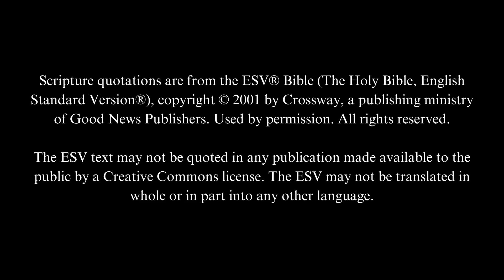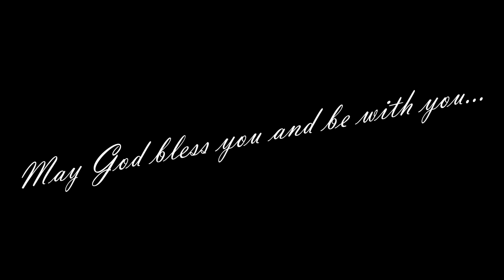CrossCountry Church Worship Gathering Message (Lead Pastor Micah Gelatt) 6-25-23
CrossCountry Church's Lead Pastor Micah Gelatt continues a series called "Living Upside Down: God's Design for the Church". Based on Acts 2, Pastor Micah leads us through a study of what truly made the 1st-century church world-changing. What can we learn about the 1st-century church that should be applied to the 21st-century church of today? Part 2 focuses on the importance of fellowship within the church and how important fellowship is to enduring through various struggles we experience.

*** MAJOR ANNOUNCEMENT ***

VBS is coming to CrossCountry Church
July 24-28
9:00 AM - 12:00 PM

CrossCountry Church Office: 7010 E Fireweed Rd.; Palmer, Alaska

CrossCountry Church meets Sundays at 10 AM at:
7010 E. Fireweed Rd.
Palmer, Alaska